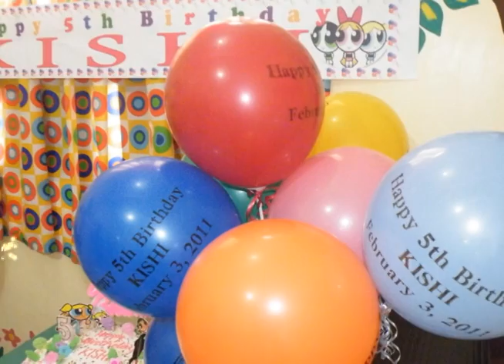Kishi's 5th Birthday